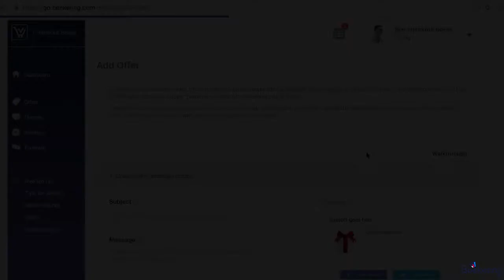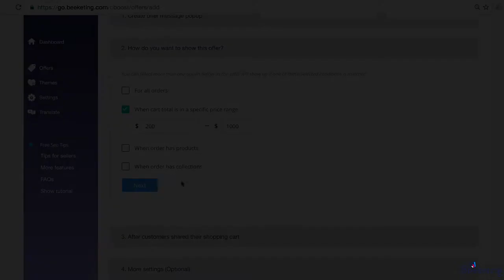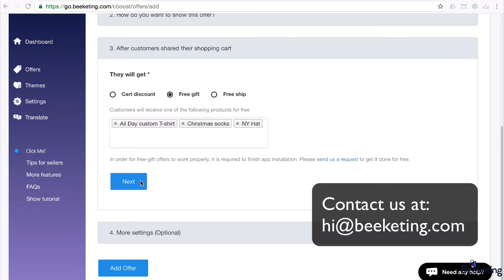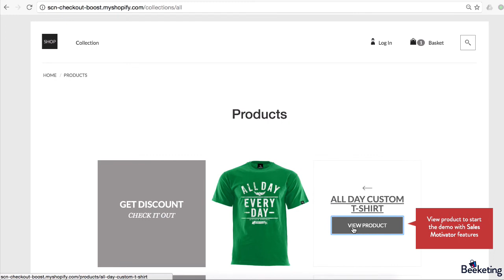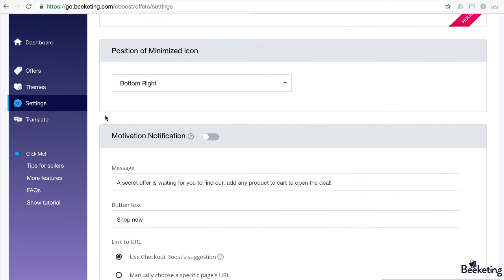[Tutorial] How to create offers with Checkout Boost app by Beeketing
Checkout Boost - Increase sales and referral traffic from social network sharing for your online store.
+ Boost social refferal traffic from social word-of-mouth
+ Prevent cart abandonment with exit intent offers so you’ll lose no potential sales
+ User-friendly and responsive design. Works on all devices.

Beeketing - Our mission is to help you sell better

Beeketing - Marketing automation app to turn your visitors into revenue. Try it for free @